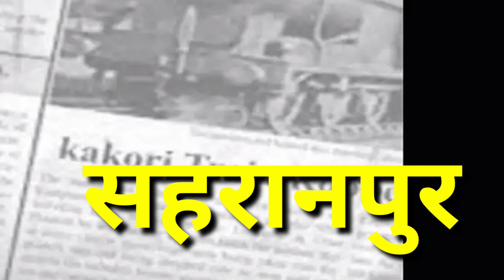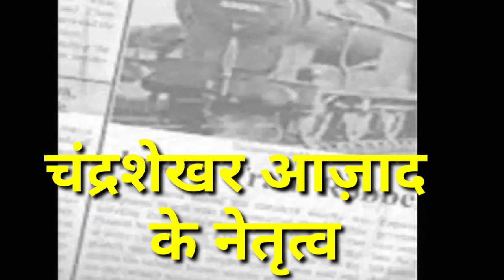काकोरी काण्ड/षड्यंत्र/कब/कैसे/कहां हुआ था । जानिए विस्तार से । Modern history hit On UPSC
काकोरी ट्रैन एक्शन (कार्यवाही) (अंग्रेजी: Kakori train action) भारतीय स्वतंत्रता संग्राम के क्रान्तिकारियों द्वारा ब्रिटिश राज के विरुद्ध भयंकर युद्ध छेड़ने की ईच्छा से हथियार खरीदने के लिये ब्रिटिश सरकार का ही खजाना लूट लेने की एक ऐतिहासिक घटना थी जो ९ अगस्त १९२५ को घटी।[1] इस ट्रेन डकैती में जर्मनी के बने चार माउज़र पिस्तौल काम में लाये गये थे।[2] इन पिस्तौलों की विशेषता यह थी कि इनमें बट के पीछे लकड़ी का बना एक और कुन्दा लगाकर रायफल की तरह उपयोग किया जा सकता था। हिन्दुस्तान रिपब्लिकन ऐसोसिएशन के केवल दस सदस्यों ने इस पूरी घटना को परिणाम दिया था।
क्रान्तिकारियों द्वारा चलाए जा रहे स्वतन्त्रता के आन्दोलन को गति देने के लिये धन की तत्काल व्यवस्था की जरूरत के शाहजहाँपुर में हुई बैठक के दौरान राम प्रसाद बिस्मिल ने अंग्रेजी सरकार का खजाना लूटने की योजना बनायी थी। इस योजनानुसार दल के ही एक प्रमुख सदस्य राजेन्द्रनाथ लाहिड़ी ने ९ अगस्त १९२५ को लखनऊ जिले के काकोरी रेलवे स्टेशन से छूटी "आठ डाउन सहारनपुर-लखनऊ पैसेन्जर ट्रेन" को चेन खींच कर रोका और क्रान्तिकारी अशफाक उल्ला खाँ, चन्द्रशेखर आज़ाद व ६ अन्य सहयोगियों की सहायता से समूची लौह पथ गामिनी पर धावा बोलते हुए सरकारी खजाना लूट लिया। बाद में अंग्रेजी सत्ता उनकी पार्टी हिन्दुस्तान रिपब्लिकन ऐसोसिएशन के कुल ४० क्रान्तिकारियों पर सम्राट के विरुद्ध सशस्त्र युद्ध छेड़ने, सरकारी खजाना लूटने व यात्रियों की हत्या करने का प्रकरण चलाया जिसमें राजेन्द्रनाथ लाहिड़ी, पण्डित राम प्रसाद बिस्मिल, अशफाक उल्ला खाँ तथा ठाकुर रोशन सिंह को मृत्यु-दण्ड (फाँसी की सजा) सुनायी गयी। इस प्रकरण में १६ अन्य क्रान्तिकारियों को कम से कम ४ वर्ष की सजा से लेकर अधिकतम काला पानी (आजीवन कारावास) तक का दण्ड दिया गया था।राहुल भेरामोरे